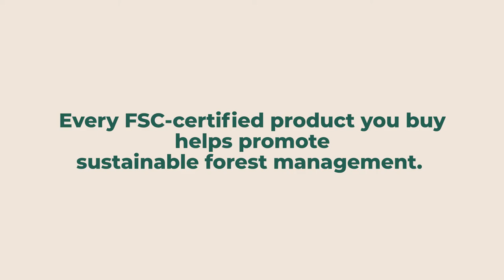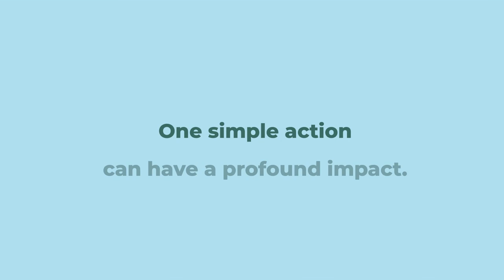One simple action can have a profound impact.